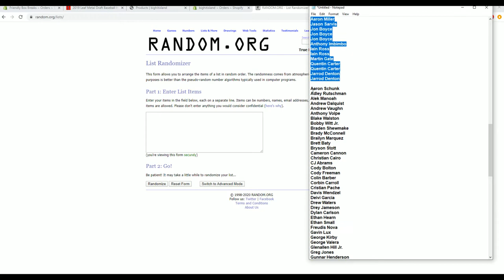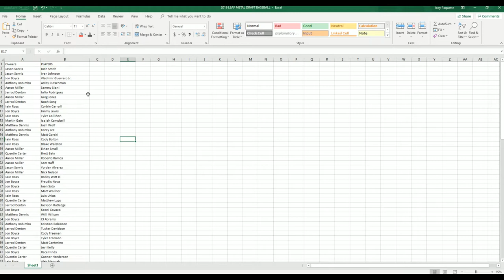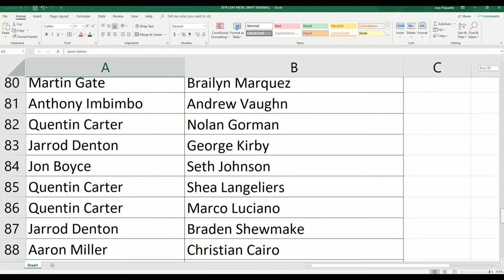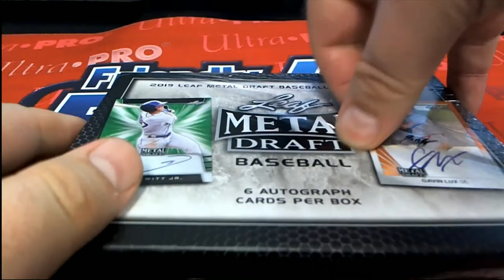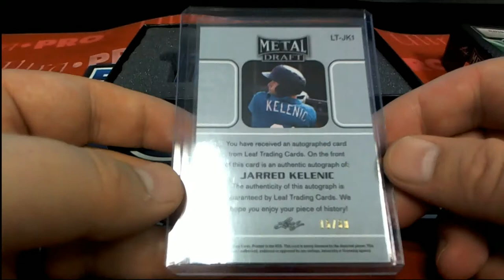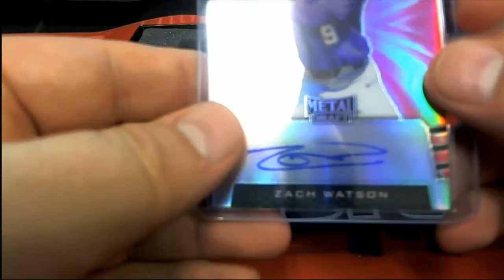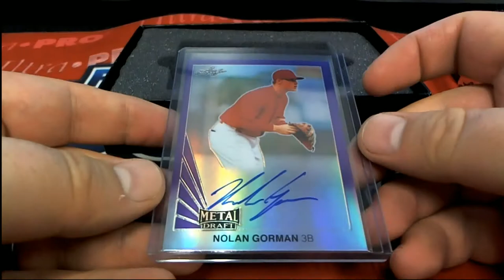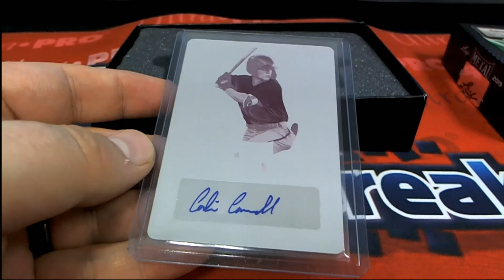2019 Leaf Metal Draft Baseball Hobby Box ID 19LEAFMDBB103